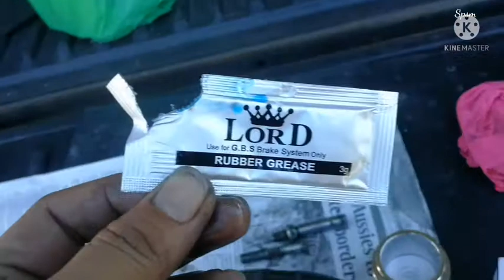Mari sama sama fahamiCara&tips simple pasang brake caliper repair kit, seal kit, dust seal